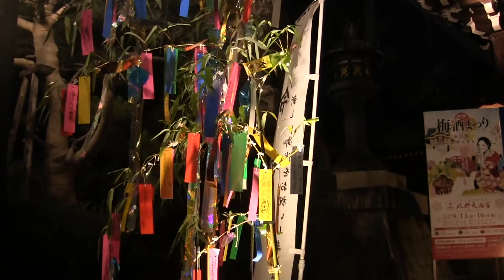京の七夕 北野天満宮 2019 Kyoto Tanabata Kitano Tenmangu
今年10回目の開催となる「京の七夕」です。今年も旧暦の七夕にあたる8月に「祈り」「願い」をテーマに京都各地で開催しています。京都の夏の風物詩です。今回は北野天満宮の「七夕飾りを中心に撮りました。
撮影日 2019/08/11